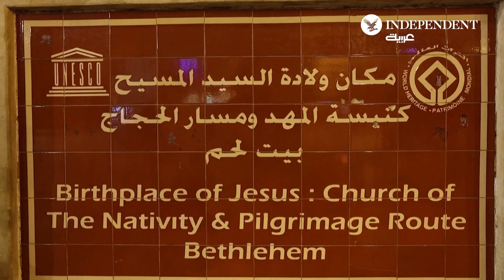شوارع فارغة وعيد ميلاد صامت في بيت لحم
لقطات بطائرة من دون طيار لساحة المهد فارغة والشوارع قبيل عيد الميلاد في بيت لحم بالضفة الغربية